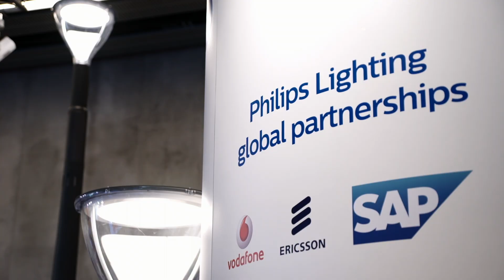What will the Internet of Things change about retail? Everything.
The Internet of Things (IoT) is transforming the retail industry. Parik Chopra and Kees van der Klauw discuss the importance of IoT for retail and how Philips Lighting is innovating in this area.

Internet of Things, together with connected lighting systems, enables retailers to innovate shopping experiences by gaining insights from real-time data analytics . Nowadays, shoppers expect their shopping experience to be seamless across all channels. IoT technologies just offer unlimited possibilities to exceed shopper expectations. Shopper experience will be revolutionized.